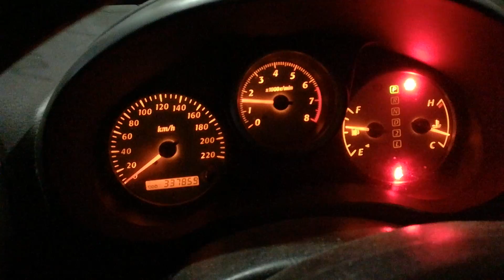A0035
Toyota Rav4